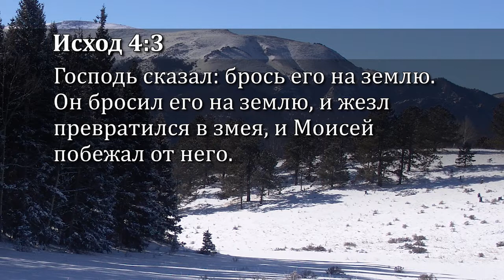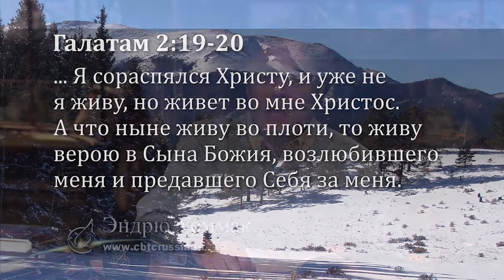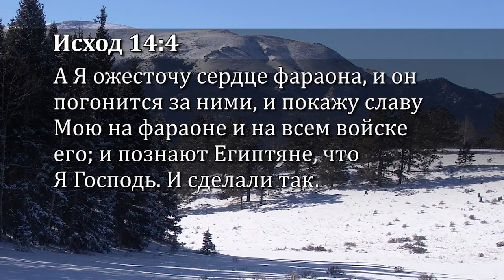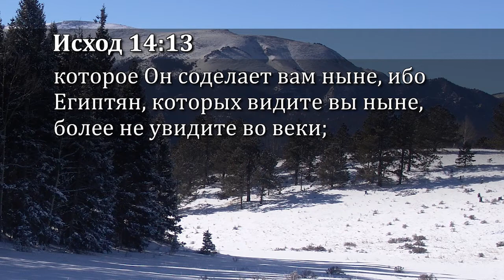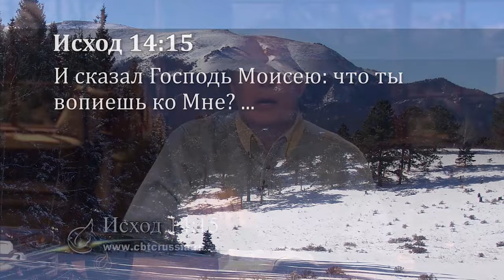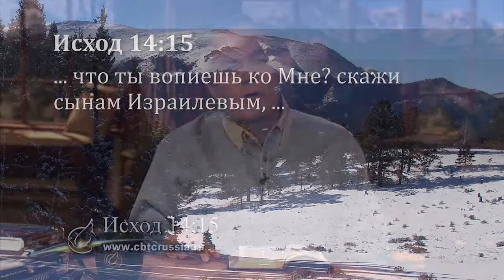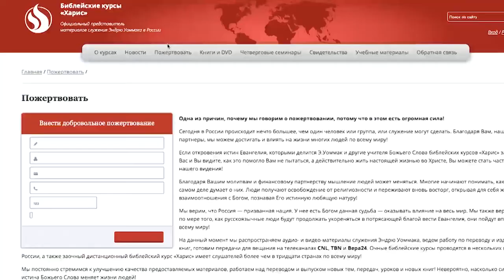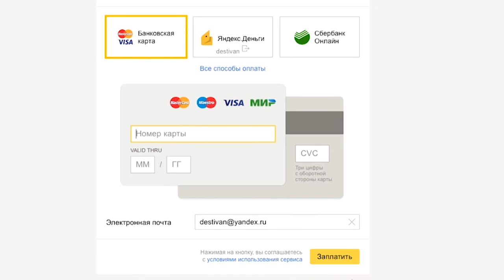Как найти, следовать и воплощать Божью волю. №17 «Истина Евангелия» (6632)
В этом выпуске пастор Эндрю Уоммак говорит о том, что мало знать волю Божью, нужно учиться следовать Богу и делать все Божьим образом. Есть на все Божий срок, который определил Бог.

Большинство людей не знают Божью волю, а те, кто знают, пытаюсь осуществить своими силами, и после этого наступает крах.

Все подробности об этом  учении вы узнаете в программе «Истина Евангелия».